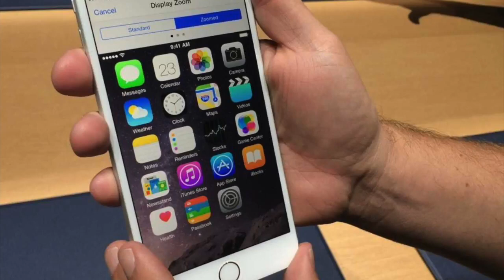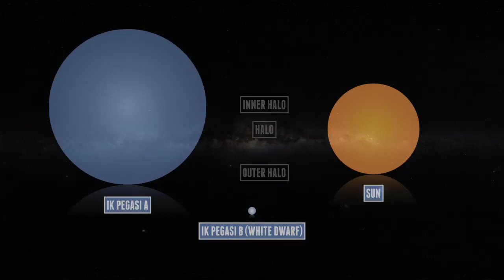How BIG Is The Milky Way